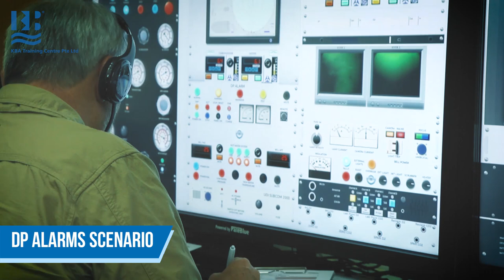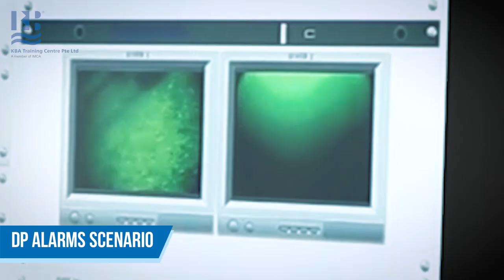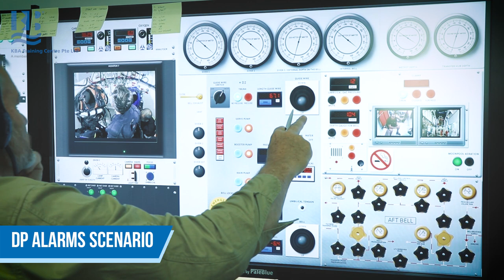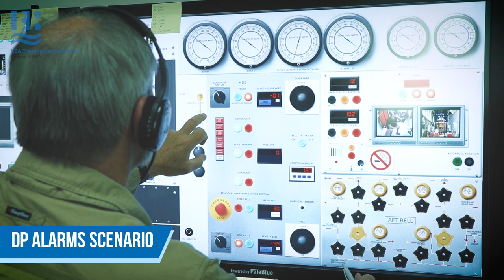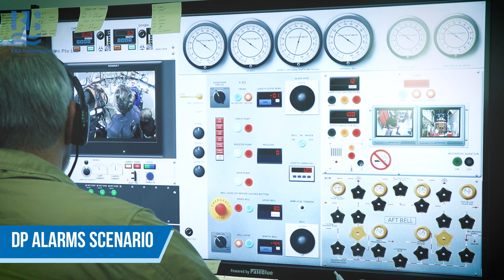Simulator Training for Saturation Diving Supervisors - DP Alarm Scenario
This simulator training for Saturation Diving Supervisors has been designed to give IMCA Trainee BELL Diving Supervisors hands-on experience of operating a realistic dive panel while conducting a real diving operation.

Our first trainee bell supervisor attended the Simulator Training for Saturation Diving Supervisors to complete his panel hours, and has enabled him to now take his IMCA Bell Diving Supervisors exam. it has shown that the system does work and can play a great advantage to those wishing to complete their panel hours, but find it challenging to do so while offshore.

Email us at to discuss how this can save you time and money in your response preparedness and how to develop your emergency subsea pipeline response into Virtual Reality! for registration.